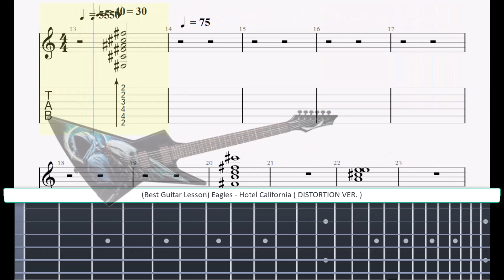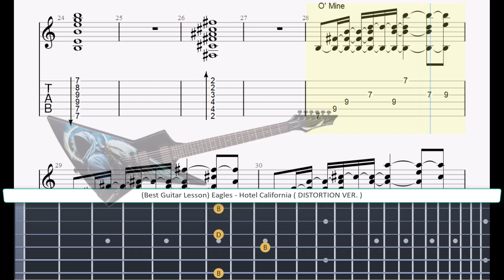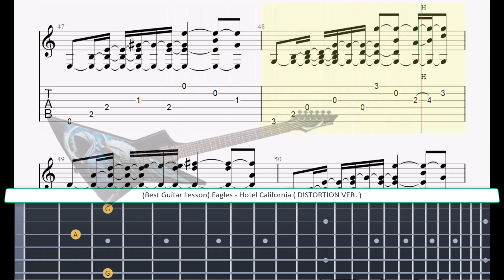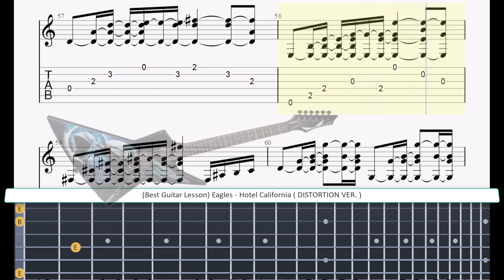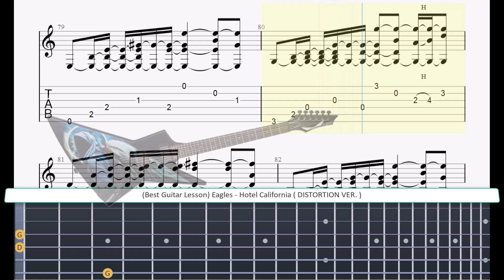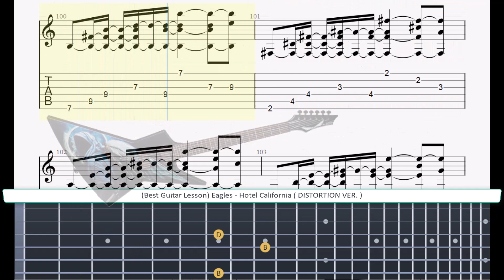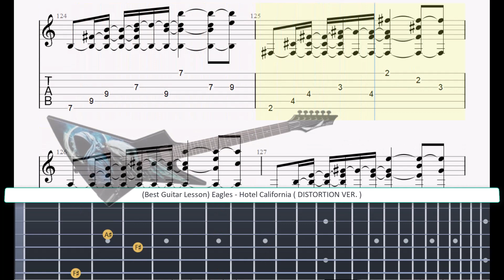(Best Guitar Lesson) Eagles - Hotel California (DISTORTION VER.)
On a dark desert highway
Cool wind in my hair
Warm smell of colitas
Rising up through the air
Up ahead in the distance
I saw a shimmering light
There she stood in the doorway
I heard the mission bell
Then she lit up a candle
And she showed me the way
Any time of year (any time of year)
You can find it here
Her mind is Tiffany-twisted
She got the Mercedes Benz
She got a lot of pretty, pretty boys
That she calls friends
How they dance in the courtyard
Sweet summer sweat
Some dance to remember
Some dance to forget
So I called up the Captain
"Please bring me my wine"
He said, 'We haven't had that spirit here
Since 1969"
And still those voices are calling from far away
They livin' it up at the Hotel California
What a nice surprise (what a nice surprise)
Bring your alibis
Mirrors on the ceiling
The pink champagne on ice
And she said, 'We are all just prisoners here
Of our own device"
And in the master's chambers
They gathered for the feast
Last thing I remember, I was
Running for the door
I had to find the passage back
To the place I was before
"Relax, " said the night man